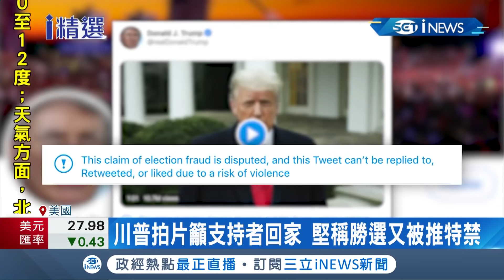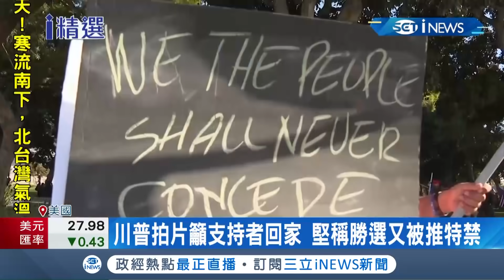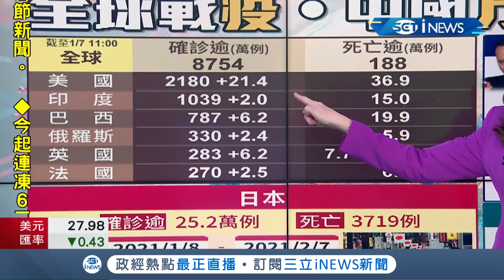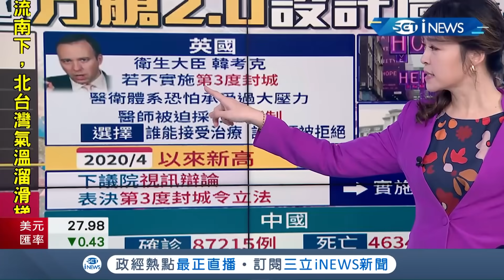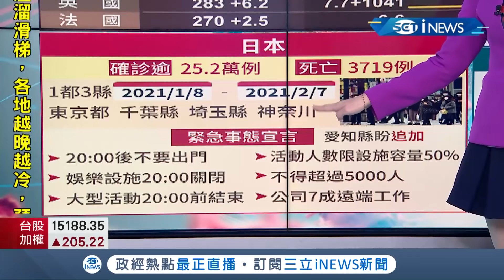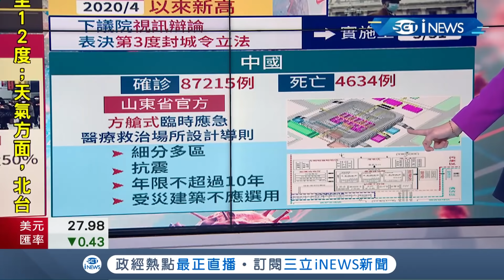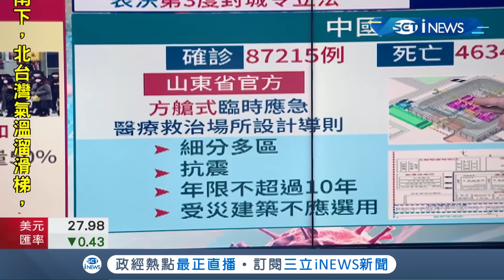美國喬州民主黨"兩席全拿"睽違6年重掌美參院川普再稱"永不承認敗選" 中國"方艙醫院2.0"設計圖曝光！｜主播 苑曉琬｜【國際局勢。先知道】20210107｜三立iNEWS